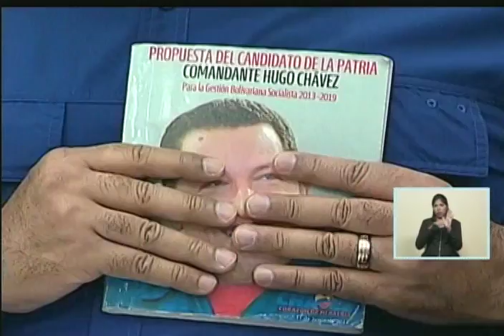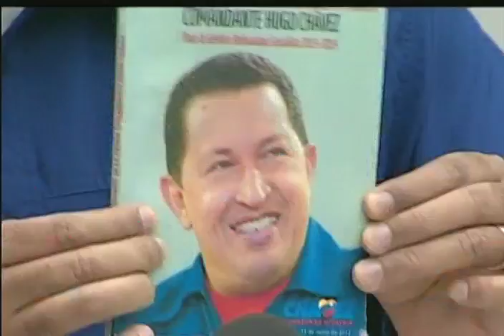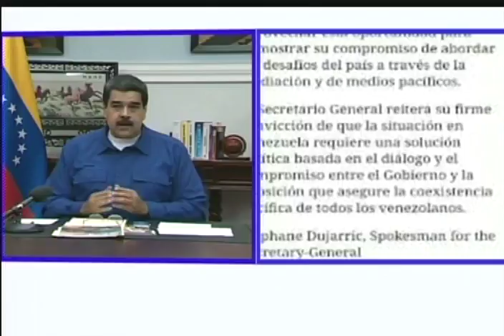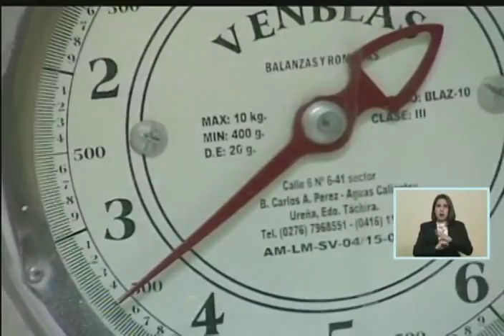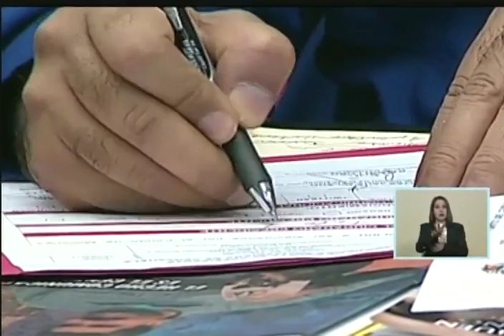Presidente Nicolás Maduro, Consejo de Ministros completo, 12 septiembre de 2017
12 septiembre de 2017